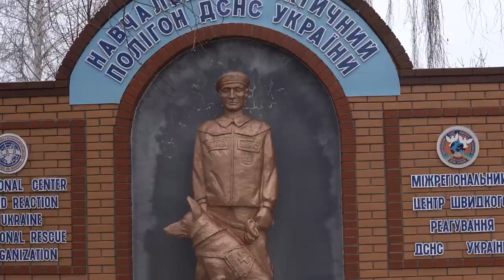Як міжнародні інструктори вчили собак-рятувальників в Україні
Бельгійська вівчарка Міла - професійна рятувальниця. Вона — одна з кращих вихованок кінологічного центру ДСНС, що на Сумщині. Вміє шукати людей навіть у небезпечних умовах.
В часи великої війни навички таких собак особливо цінні. Українські рятувальники  разом з Міжнародною організацією пошуково-рятувальних собак провели навчання. Зустріч у Центрі та закупку спеціального обладнання профінансувала організація  Royal Canin Foundation._______________________